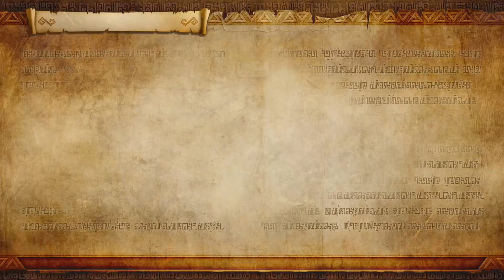Land of Twilight | Hyrule Warriors: DE 100% Walkthrough "6/???" (No Commentary)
In this part, we clear Stage 6, Land of Twilight. (Note: The Heart Container on this stage requires a future item found in the next stage. I will return here on hard mode to collect it.)

Collectibles: 2

1. Gold Skulltula #6 of 266 (West of Rocky Square Keep on the side of a Building after defeating 1,000 enemies.)
2. Piece of Heart (Lana)(Capture Sorceress' Keep)